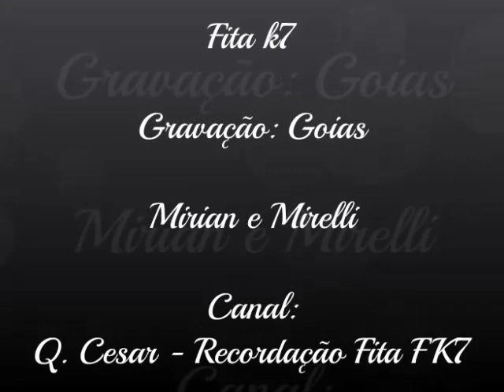FK7 020 - CANTADO CCB - LOUVORES e HINARIO 4 - MIRIAN e MIRELLI - GOIAS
Compartilhe !!! Comente !!!

Deus abençoe.